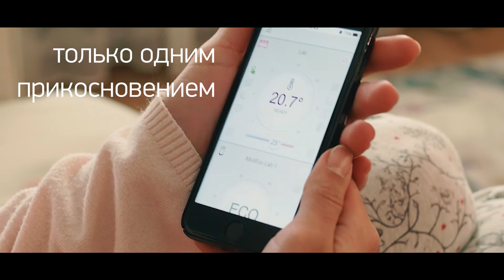TESY - Corporate Video Clip 2017 - Russian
Болгария дала миру много вещей ...
... розовое масло ...
... йогурт ...
... кириллицу...
Это только некоторые из них
Сегодня ... Болгария дает миру ...

... больше тепла и комфорта.
Мы команда TESY ...
... ведущий производитель технологических решений для горячей воды и отопления.
 используя новейшие технологии,

мы вкладываем душу и ум для улучшения качества жизни
… людям в более, чем в 50 странах, на 4 континентах.
 Мы открыты миру…
… мы ставим клиентов на первое место...
... и стремимся к динамическим изменениям, которые помогут нам двигаться вперед.
Мы поощряем рост, путем инвестирования в
долгосрочные партнерские отношения.
Для того, чтобы развиваться и продвигаться ... вместе.
 Инновации и запатентованные решения TESY определяют стандарты нашей отрасли.
 Продукция, которая вдохновляет своими уникальными
характеристиками
... и функциональностью
Безупречно разработанные нашими инженерами...
... и созданные с непревзойденной точностью и выносливостью,
... неизменно давая миру ...

тепло ...
... в котом нуждаемся сегодня.
Так много комфорта...
... только одним прикосновением.
TESY!
It’s impressive!